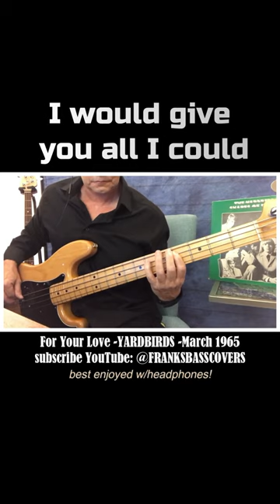YARDBIRDS FOR YOUR LOVE- HEART FULL OF SOUL- SHAPES OF THINGS - FRANKS BASS COVERS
YARDBIRDS - FRANKS BASS COVERS

For Your Love Released March 1965
Heart Full of Soul Released July 1965
Shapes of Things Released February 1966

Bassist: Chris Dreja / Paul Samwell Smith…??

Cover Notes:
Clapton, Jeff Beck and Jimmy Page…. tons of books written and millions influenced over the last half century. Nothing I write about this band or their individual achievements can ever be summarized in two paragraphs

Personally, I chose the most recognizable parts of each and crudely edited them together for a short bass compilation. I’d like to dedicate this cover to my best friend Charlie T.…. who was originally influenced greatly by this band and in turn influenced me to play bass, and for that I am forever grateful.

STUFF:
'76 Fender Precision Bass
D'Addario ECB81 XL Chromes Flatwound Strings
Steinberg UR12 USB Audio Interface
Iphone 7.

Heart Full of Soul
Shapes of Things